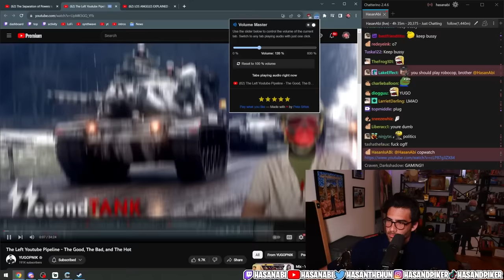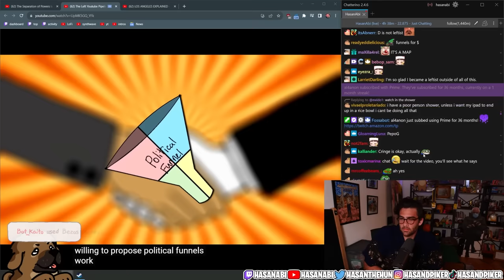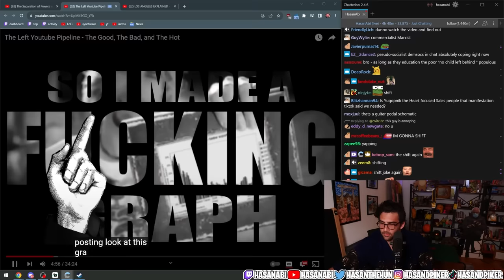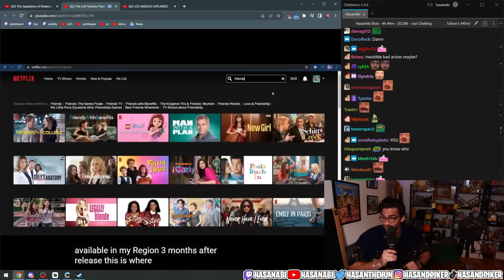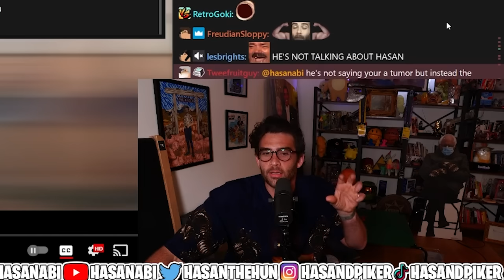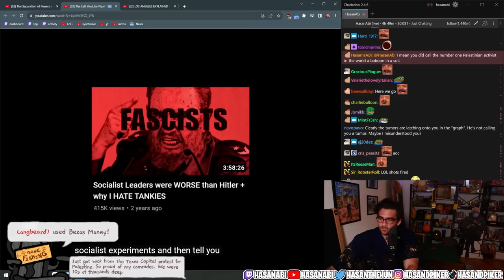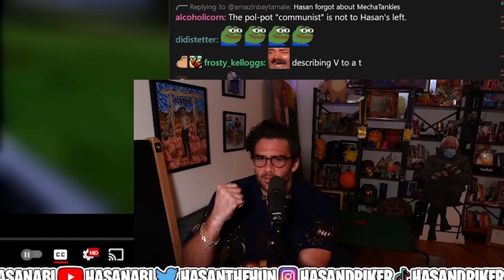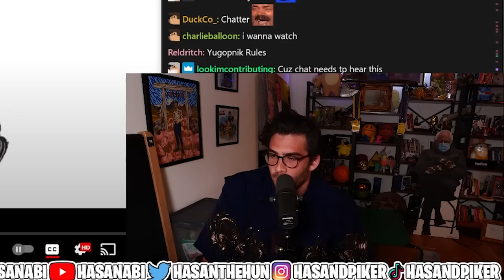The Leftist Youtube Pipeline | Hasanabi reacts to YUGOPNIK